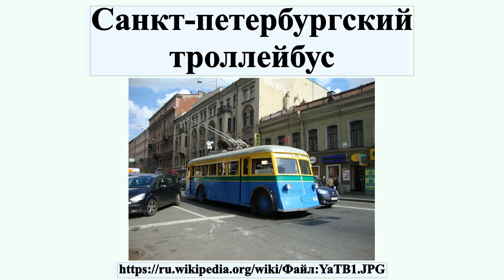Санкт-петербургский троллейбус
Петербу́ргский тролле́йбус — система троллейбусного движения в Санкт-Петербурге.Была открыта 21 октября 1936 года, активно развивалась до начала 1990-х годов.После распада СССР объёмы движения постепенно сокращаются.По состоянию на июль 2015 года действует 45 троллейбусных маршрутов, списочная численность троллейбусов превышает 700 единиц, обслуживаемых в 4 троллейбусных парках.

Профиль автора: Каверзин Андрей Викторович